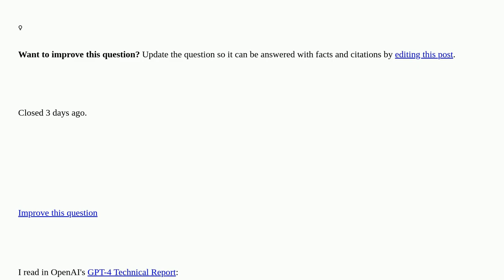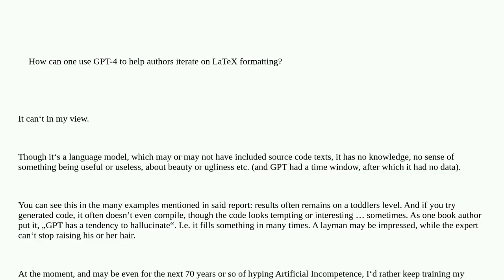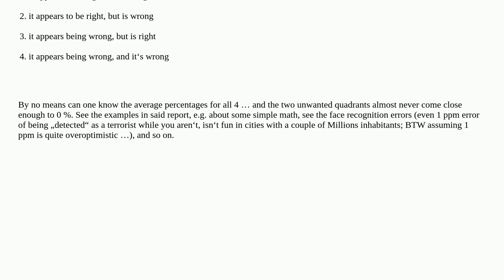Tex: How can one use GPT-4 to help authors iterate on LaTeX formatting? closed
How can one use GPT-4 to help authors iterate on LaTeX formatting? closed

A special thanks goes out to the community

  formatting